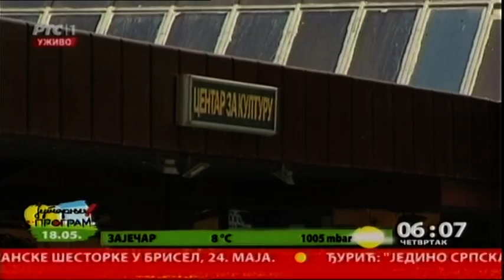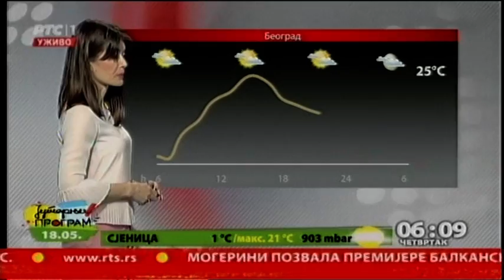Početak Jutarnjeg programa 18.05.2017.